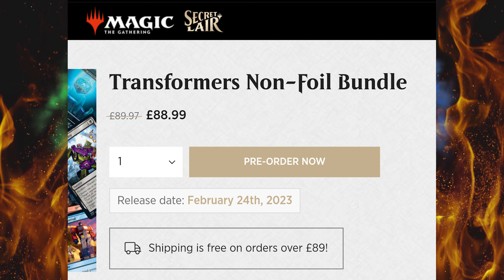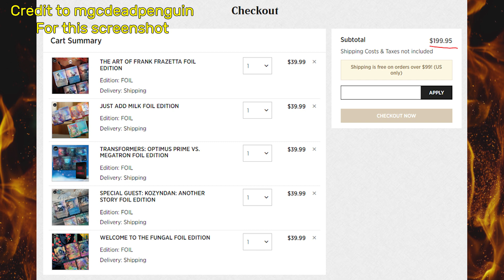WOTC Reveals Their Amazing New Scam! The Community is MAD!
I'm so excited for their holiday deals! Just kidding. And also, they're doing some shady pricing tricks instead. Okay, scam might be a little strong but I consider the way the math lands to be at least misleading. What's your opinion?